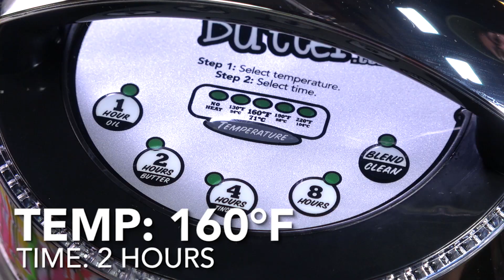How To Make Traditional Buffalo Wing Sauce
Make a delicious buttery buffalo sauce right in the MagicalButter Machine. There's nothing more satisfying than making your own sauce!

Join our Magical Community and stay up to date on our latest products, recipes, and events by following us on our social channels!